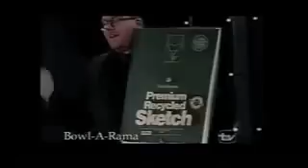Kevin James ケビンジェームズ Bowl-A-Rama